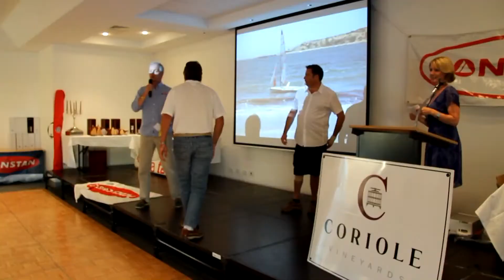40th Tasar Nationals Victor Harbor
The official Video from the 40th Tasar Nationals Championships held at Victor Harbor Yacht Club in South Australia.
Passion Pit - Take a Walk
Twinsy - Water Bombs
Feed Me & Crystal Castles - Love is all I Got
The Presets - Promises
Of Monsters and Men - Little Talks